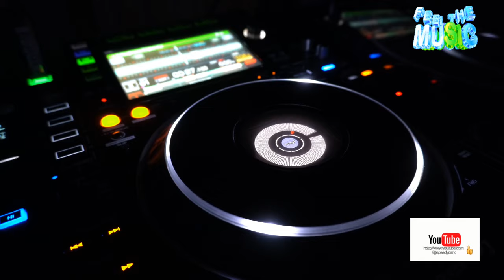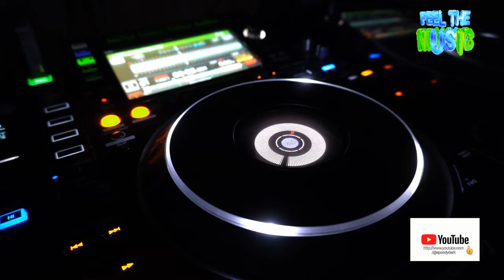Speedy Dark - The Native (Electro)*2023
ʞɹɐᗡ ʎpǝǝdS
🎛🎚🎧🆕 Better With Headphones
©®™ 2023 speedydark

* Electro *

 *November    2023*

*Quality : 1080p50

Ş̶̡͇̭̺̹̻̗͐͂̇͝p̸̡̖̰̹̪̈́ě̵̡̡̦͖͙͇͕̦͎̭̽̇̑̚͝ē̴̱̝̱̹̙̭͊̀͂͝d̷̙̓͂̋̏̈̕y̶̨̥̬͓͝ ̷̢̱̭̘̽̿͠D̵̩̫͕̘̯̤̦̠͆͊̿͛̒ä̷̫̜̟͎̩͜r̷̦͓̞͓̗̪̀k̷̪͕͊̍̋̈̈͌̏̕͝

l